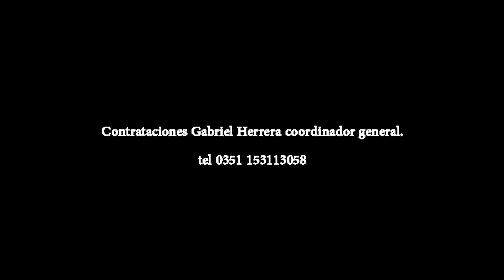Rut Nya (FIESTA DO MUNDO 2ª edición 7-12-13)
¡¡ FIESTA DO MUNDO !! Un encuentro de Sonoridades y Culturas
 2° EDICIÓN Festejamos la diversidad artística junto a la mejor música de Córdoba.Bandas de diferentes estilos que van desde el jazz, blues, rock,reggae ,mpb ,étnica y cumbia se unen para darle vida a este festival de encuentros.